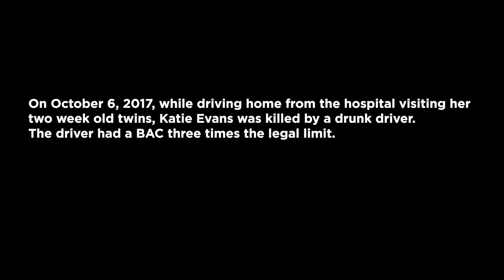In Loving Memory of Katie Evans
Katie Evans, who was visiting her newborn, premature twins in the hospital was killed by a drunk driver.  The following video features Katie's parents Ken and Claudia Snyder and her husband Jacob Evans.